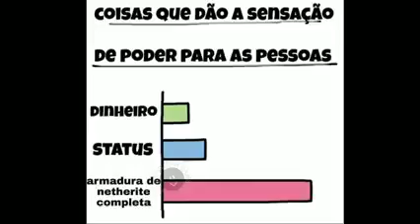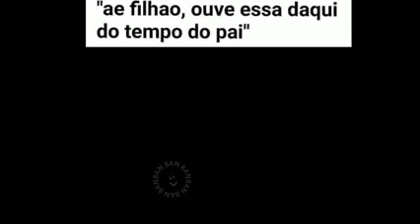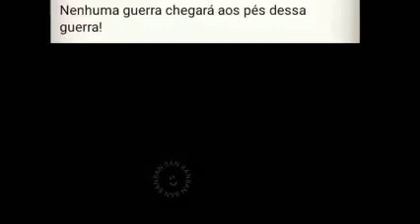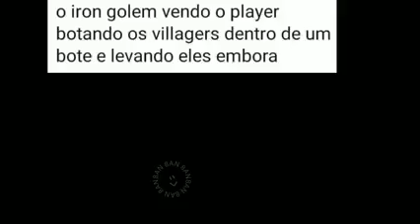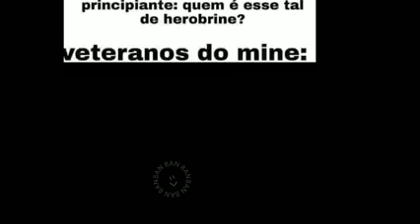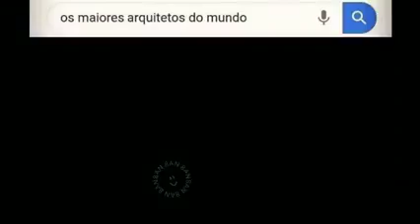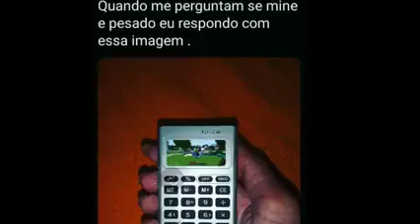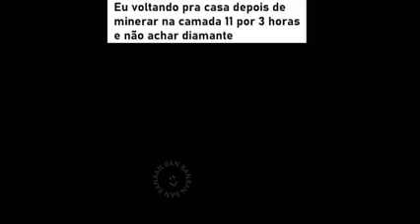ESSE MEME E MAIS ENGRAÇADO DO MUNDO KK